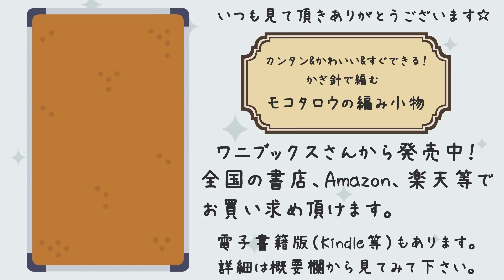4色を引き揃えて編んでみました。かぎ針編みバッグ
▼こんにちは😊長方形の増やし方はブログに編み図をのせています。

毛糸ピエロ：インディアザッカレース
カラー：13番、15番、28番
インド綿100％
100g、約560m
各1玉あれば十分足ります。

DAISO：レースヤーングリッター
カラー：ホワイト
綿97%、ポリエステル3%
20g、約80m
3玉使いました。

8号（5㎜）

[チャプター]

00:00 毛糸の説明
01:50 底を編みます。
03:22 側面増し目なし
04:03 側面模様編み
09:11 模様編み14段編みました。
10:27 ビニールファスナー入れてみます。
12:30 持ち手
16:05 持ち手上側
19:17 持ち手内側
21:09 完成しました。

[サイズ]

縦30cm、横30cm（ぺたんとした状態で）

本

▼goody! TV

作品販売

[BBTV Partner]